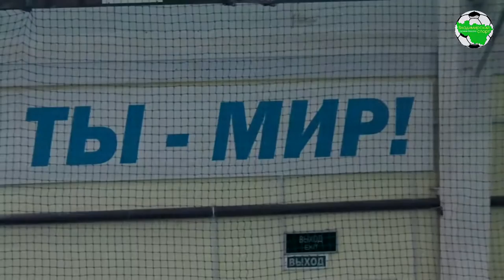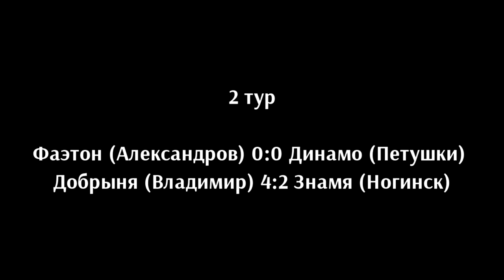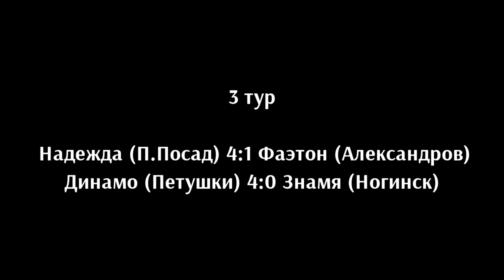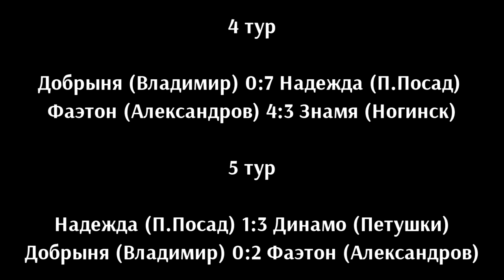Путь "Динамо" на турнире МБУ ФОК "Олимпиец"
Хайлайты всех матчей с участием "Динамо" (Петушки) на межрегиональном турнире среди юношей 2007 г.р. на призы МБУ ФОК "Олимпиец". Итоговое положение:

1. "Динамо" (Петушки)
2. "Надежда" (Павловский Посад)
3. "Фаэтон" (Александров)
4. "Добрыня" (Владимир)
5. "Знамя" (Ногинск)